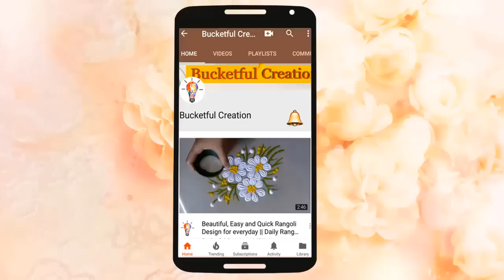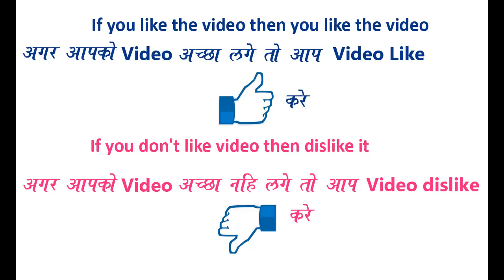Easy quick beautiful attractive rangoli for everyday by Bucketful Creation ||Daily Rangoli